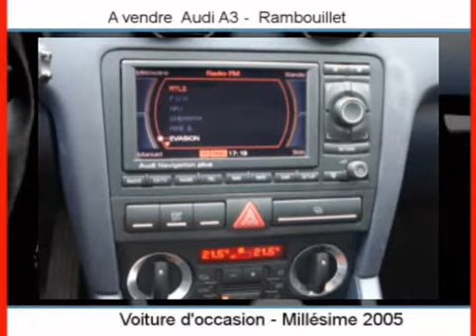Achat Vente une Audi A3 Rambouillet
A vendre à  Rambouillet  Occasion automobile Audi A3 de 201000 Km.
automobile occasion Autoenvideo : Achat Vente une Audi A3  Rambouillet  Yvelines